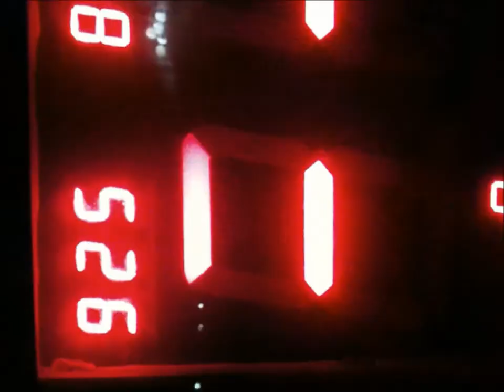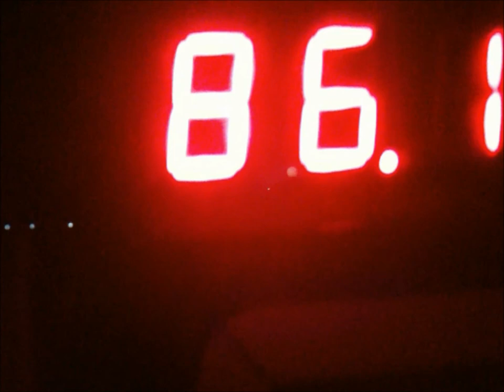Joe Gotham vs Acid Jacks Awake since '78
A  video I made in Malta.
 'I been awake since '78, and if you're waiting for disco you're a little too late.'